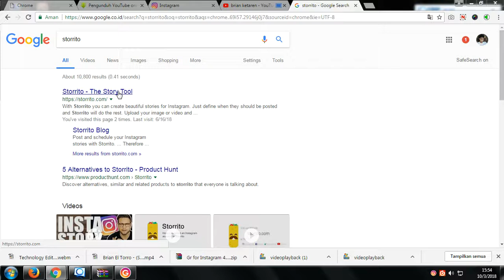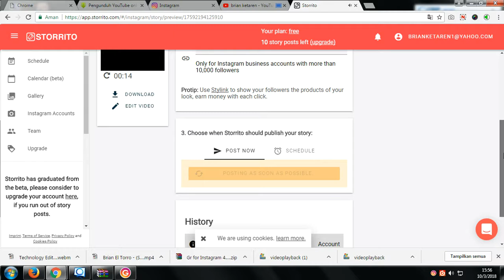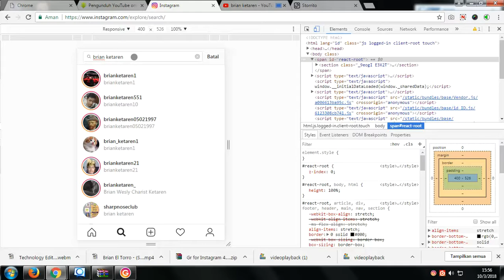Technology Edition - How To Send Video Story To Instagram From Pc ( Windows XP )